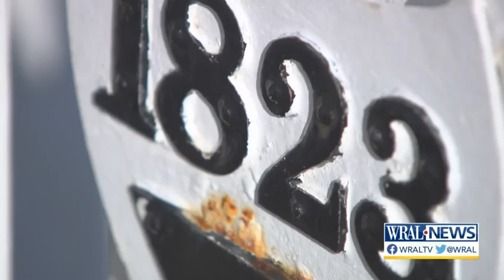Ocracoke lighthouse has been an Outer Banks beacon for 200 years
May 18, 2023, marks is the 200th anniversary of the Ocracoke Lighthouse. That 75-foot-tall island landmark opened in 1823.